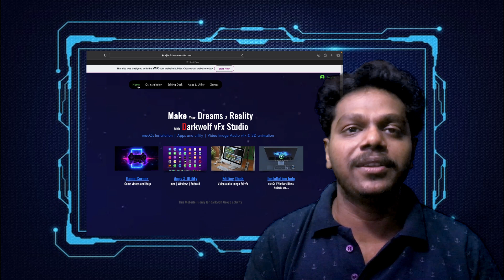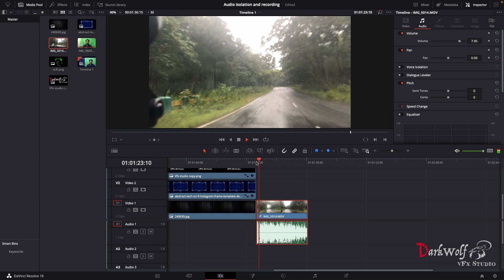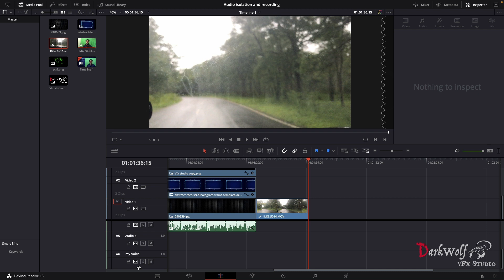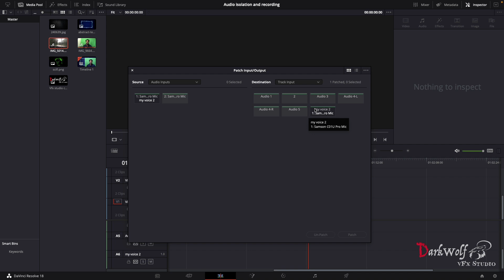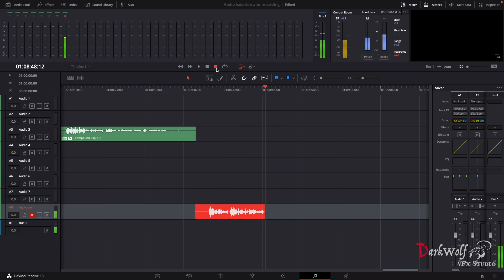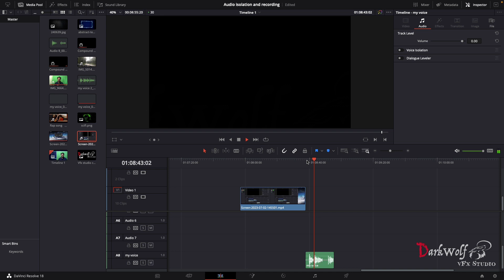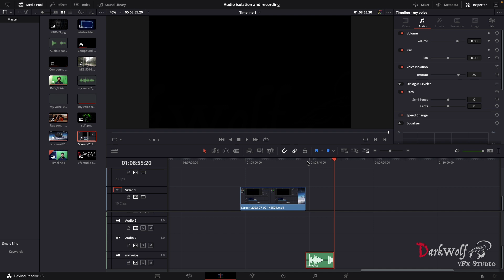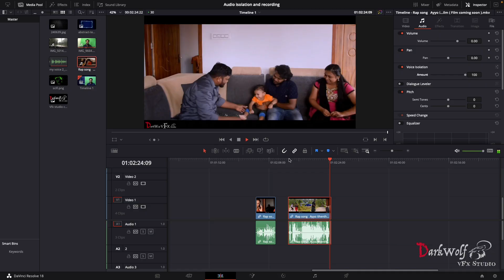How to record high quality voice in Davinci resolve / Remove noise or music from audio 2023